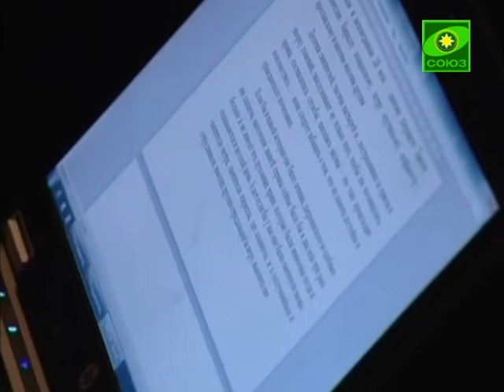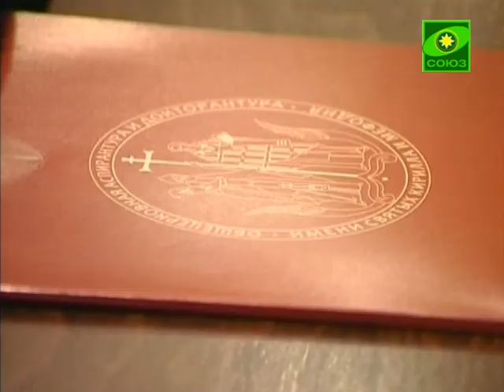Конференция в московском Даниловом монастыре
«Научно-богословское осмысление мученичества, исповедничества и массовых репрессий». Международная конференция с таким названием прошла в конференц-зале гостиницы московского Свято-Данилова монастыря. Главными организаторами, по благословению митрополита Волоколамского Илариона и поддержке Фонда «Русский мир», стали: Общецерковная аспирантура и докторантура имени Равноапостольных Кирилла и Мефодия, Новоспасский мужской монастырь и  мемориальный центр «Бутовский полигон».